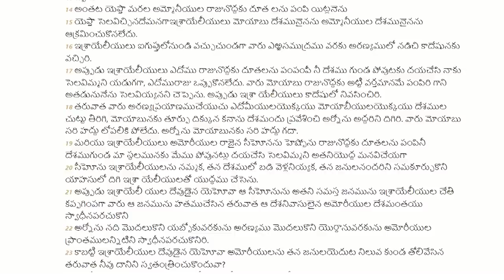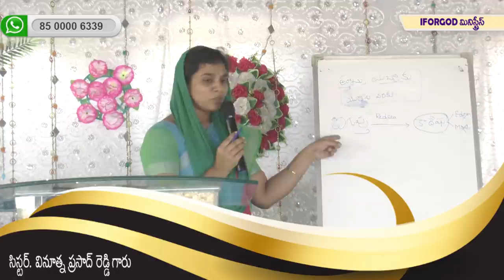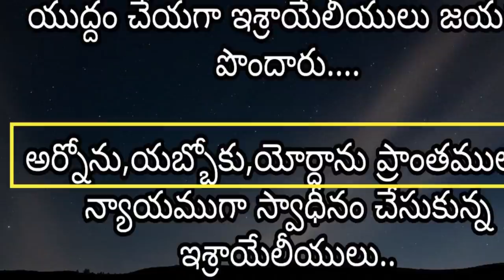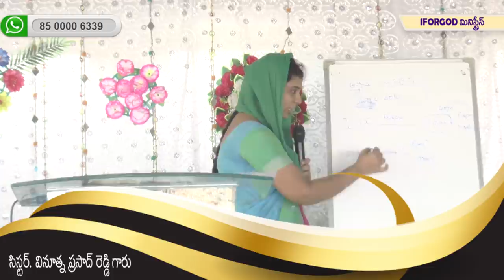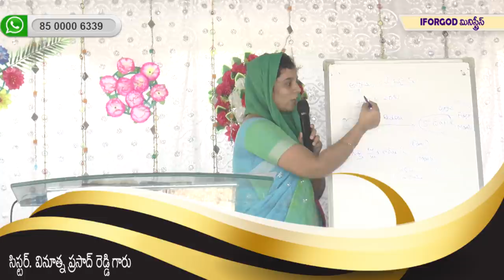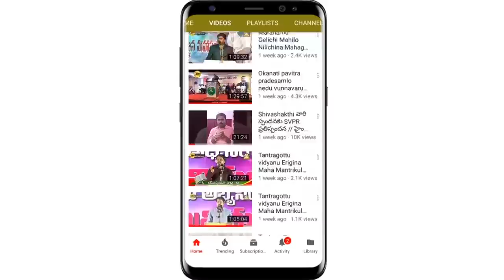యెఫ్తా భక్తిజీవితంలో కుమార్తె బలి నిజమా? | స్త్రీ ల సదస్సు | Sis. వినూత్న విజయ్ ప్రసాద్ రెడ్డి గారు